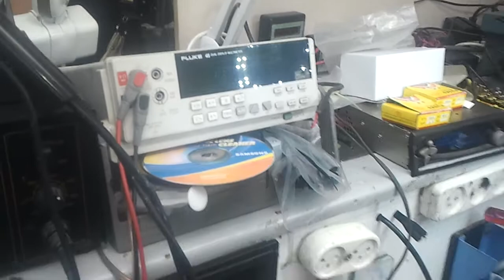תיקון רסיבר Yamaha חלק 1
ענק האוזניות – שומע רק בצד אחד? קשת שבורה? לא צריך לזרוק אפשר לתקן.

ניסים אלקטרוניקה – ענק התיקונים ברכבים חשמליים